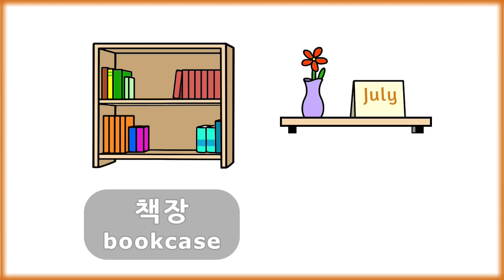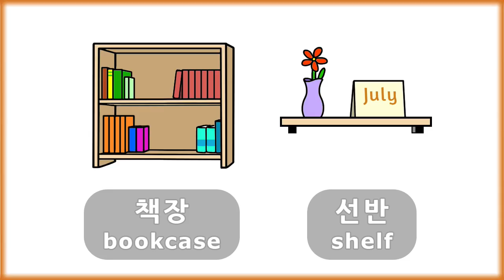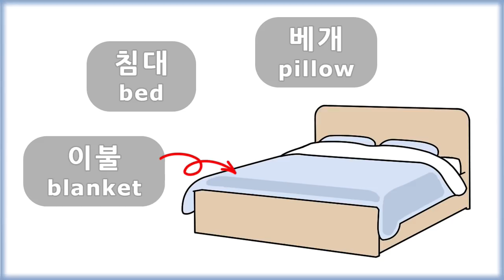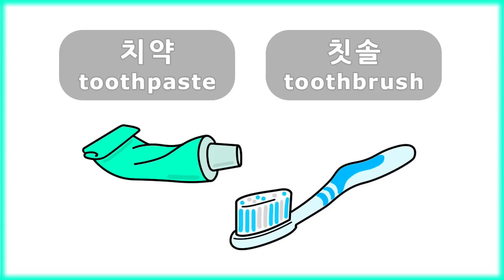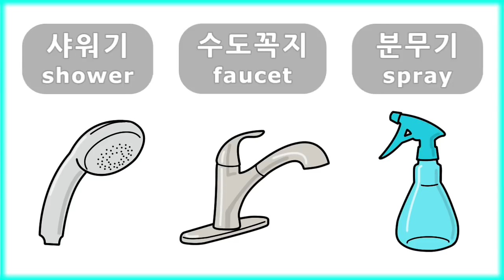Household Item (가정용품) Names in Korean - Korean Vocabulary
Household Item Names in Korean (Home Stuffs in Korean)
Korean vocabulary - Basic simple Korean words for Household Items.